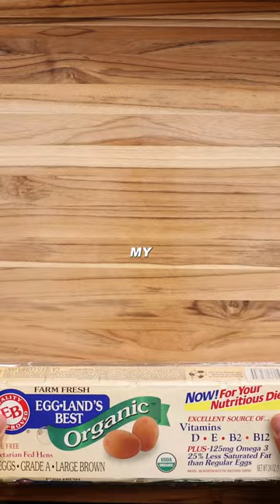Attempting to make Omurice